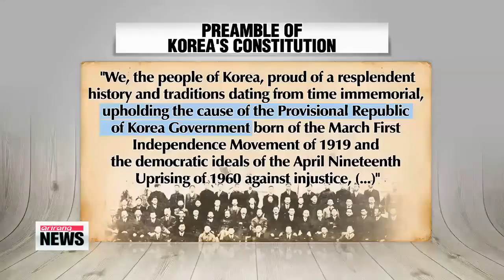History and legacy left by the Provisional Gov′t of the Republic of Korea 대한민국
And for more on the history and legacy of the Provisional Government of Republic of Korea.
Park Ji－won reports.
Korea′s Provisional Government was established in 1919 in Shanghai，... as a government in exile，.. nine years after Japan′s forceful annexation of Korea in 1910.
Its establishment followed a massive nationwide independence movement against Japanese rule the same year.
Prior to 1919，... seven provisional governments had been formed in various regions，.. including Seoul， the Chinese city of Jilin， and Vladivostok in Russia，.. but they decided to unite as one provisional government in Shanghai，... to rightfully represent Korea，.. and facilitate the creation of independence movements.
But due to the constant threat of discovery，... the provisional government had to keep changing locations.
During the years it was active，... the exiled government fought hard to achieve liberation for Korea，.. both on the diplomatic front and by staging attacks on the occupying Japanese.
But as diplomatic appeals to the international community largely failed，.. internal factions emerged.
For years，... Korea′s Provisional Government was a turbulent mix of liberals， socialists and nationalists with opposing views on which approach to take.
For example， Rhee Syngman，.. the provisional government′s first president and the man who later became South Korea′s first president in 1948，... emphasized diplomacy targeting Western powers.
On the other hand，... nationalist Kim Koo，.. the final president of the provisional government，.. believed the country could only be taken back through military force.
Their opposing views continued，... even after Korea′s liberation.
After the unconditional surrender of Japan and Korea′s liberation in 1945，... due to a deepening Cold War politics，.. the United States and the Soviet Union started to temporarily administer Korea by dividing the nation in two，.. and the Provisional Government was ignored.
Both Rhee and Kim were strongly opposed to a foreign trusteeship over Korea.
But Rhee hoped to have a separate government in the South to avoid the influence of communism.
Kim Koo pushed hard for a unified government，... until his assassination in 1949.
Although the role of the Provisional Government was ignored after Korea′s liberation，.. its legacy remains.
It was the provisional government that first proclaimed Korea to be a democratic republic，.. ending Korea′s traditional monarchy system that had ruled the country for thousands of years.
The preamble of Korea′s Constitution also states that it succeeds the cause of the Provisional Government born of the March First Independence Movement of 1919.
In another demonstration of the legacy left by the government－in－exile，... South Korea′s full name in Korean ″Dae Han Min Guk，″.. and its national anthem ″Aegukga″ were first officially adopted by the provisional government.